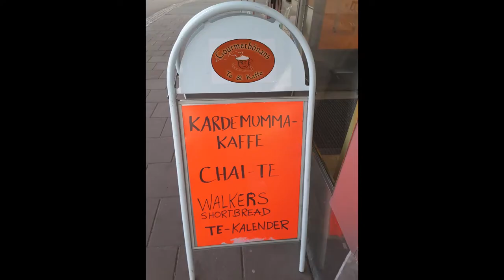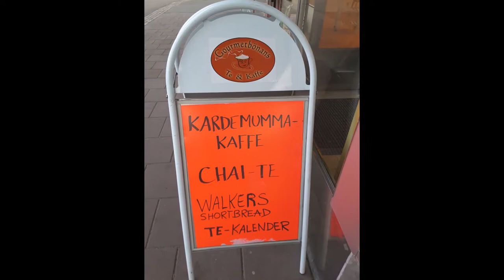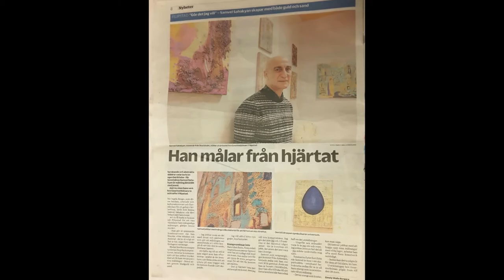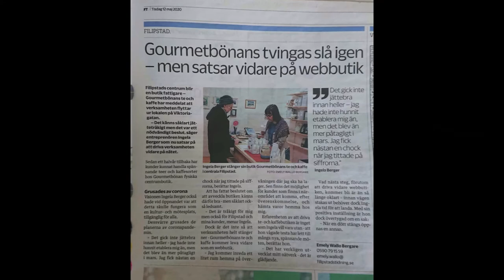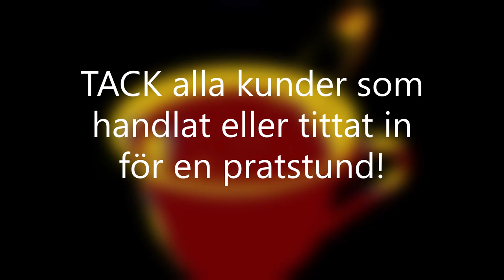Goda minnen från Gourmetbönan i Filipstad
En minneskavalkad från butiken i Filipstad och allt vi hann med att uträtta där på bara ett halvår. Varmt TACK till alla er som deltog i denna glädjedans med mig! Alla ni som bidrog med er musikalitet, kreativitet och ert konstnärskap - alla ni som diskade, serverade, skruvade, fixade, lyfte och bar och flyttade grejer - alla ni som skänkte möbler och andra inventarier till Gourmetbönan! Alla ni som erbjöd mig er vänskap! Utan alla er hade jag inte kunnat genomföra detta! Ni har alla en plats i mitt hjärta!